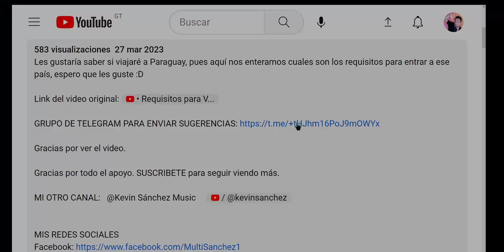VIAJEMOS A TIKAL GUATEMALA Y CONOZCAMOS LA GRAN CIUDAD MAYA - Guatemalteco Reacciona |MultiSanchez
Sumérgete en la mística y grandiosidad de la antigua ciudad maya de Tikal, ubicada en la selva del departamento de Petén en Guatemala. Este video te llevará en un emocionante recorrido por sus majestuosas pirámides, templos y plazas, y te permitirá descubrir los secretos y la rica historia que envuelven este impresionante sitio arqueológico. Además, podrás admirar de cerca la impresionante fauna y flora que habita en los alrededores de Tikal, haciendo de esta experiencia algo único e inolvidable. ¡Déjate cautivar por la belleza y el esplendor de Tikal Petén en este imperdible video! Espero que les guste.

Saludos a todos mis amigos de Paraguay, Venezuela, México, Argentina, Perú, Colombia, Honduras, El Salvador, Costa Rica, Estados Unidos, Brasil y a todos los Guatemaltecos regados por el mundo.